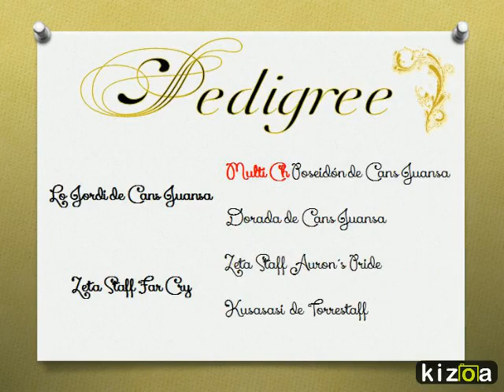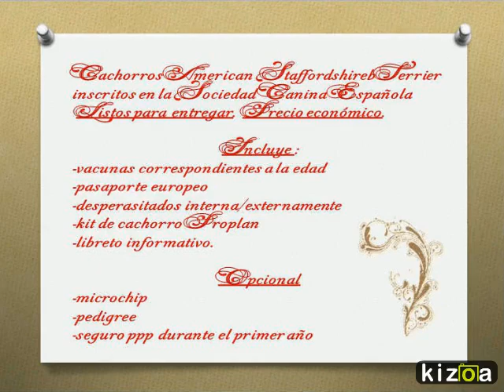Kizoa Movie Maker: LO JORDI DE CANS JUANSA X ZETA STAFF FAR CRY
Cría Canina honesta y responsable.

Afijo Let´s Go Kennel.

EN VENTA ( PUPPIES FOR SALE)

Cachorritos American Staffordshire terrier hijos de LO JORDI de Cans Juansa ( Multi Ch Poseidón de Cans Juansa X Dorada de Cans Juansa) & Zeta Staff FAR CRY (Zeta Staff Auron´s Pride X Kusadasi de Torrestaff)